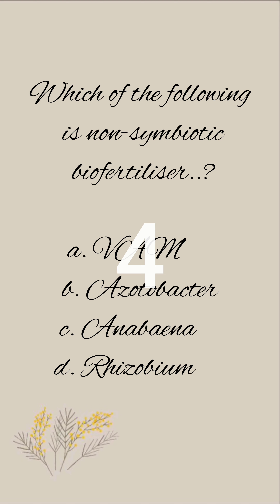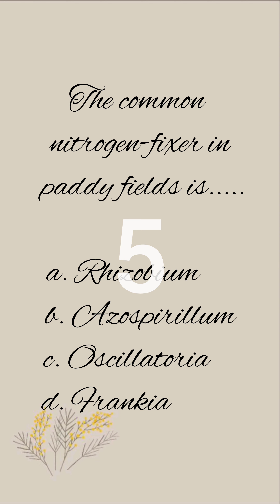Day27.NEET PYQS & Important questions of Bio(Microbes in Human Welfare)Questionseries Challange..